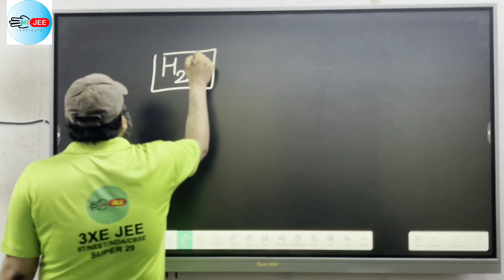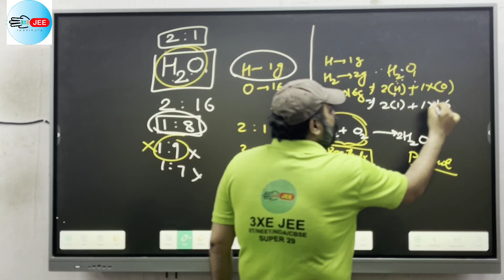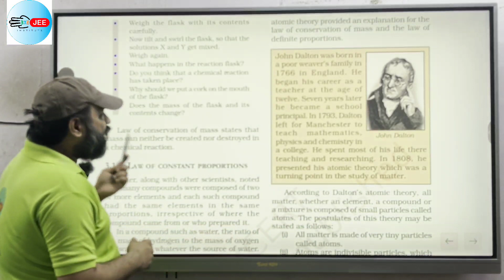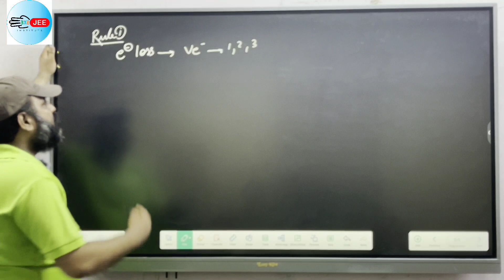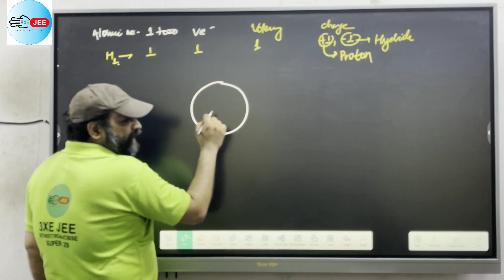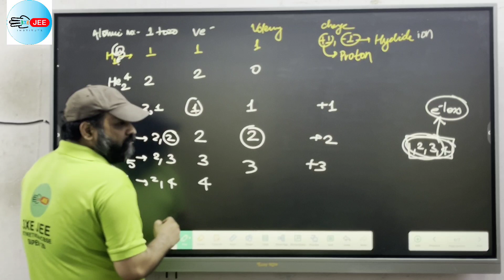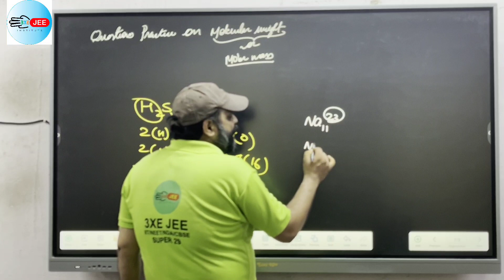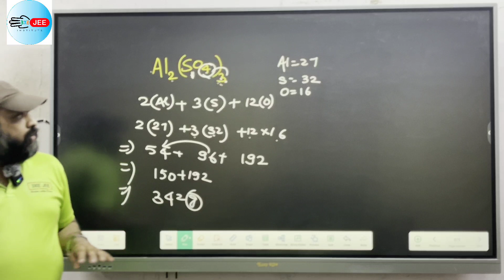ATOMS & MOLECULES// PART 5// CLASS 9TH// CBSE#education